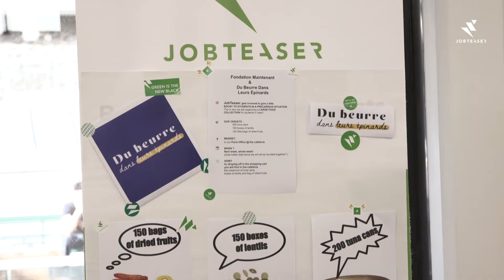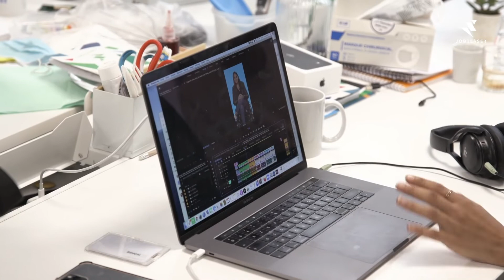Découvrez les coulisses de JobTeaser - BEHIND THE CURTAINS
Plongez dans l'univers de JobTeaser avec Louisa, et découvrez le quotidien des équipes qui la font vivre. Réunions, pause déj, deep work... rien ne sera laissé au hasard. Pas même les dossiers de la dernière soirée d'entreprise.

Instagram et TikTok
Tous nos podcasts sont sur Acast, Spotify, Apple Podcast et Deezer !